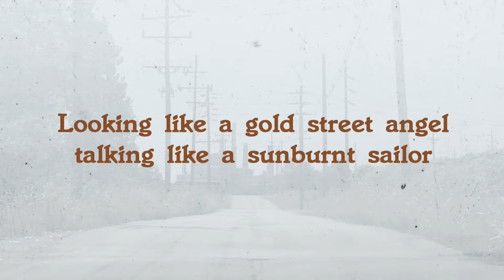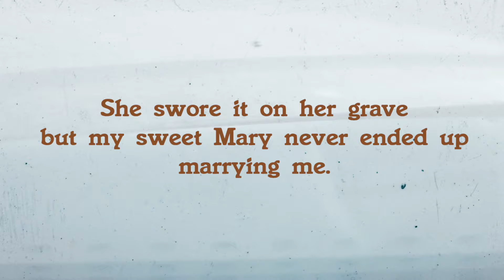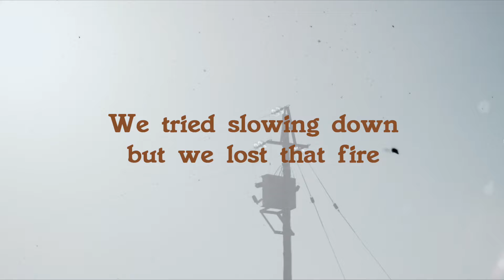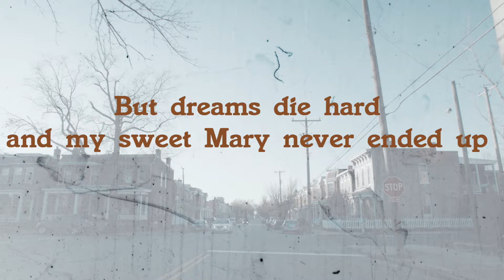Matt Roy - "Mary & Me" (Official Lyric Video)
Brand new single "Mary & Me" from singer/songwriter Matt Roy!

Follow Matt everywhere @mattroylive

Written by: Matt Roy
Produced by: Jared Conrad
Published by: Big Machine
Management/Support: Anthony Stone

Matt Roy "Mary & Me" OFFICIAL LYRICS

Mary's mama & daddy fought like the Hatfields & McCoys
She was 1 of 5 and the other 4 were rust belt roughneck boys
I'd wait out in the gravel for her to storm out of that trailer
Looking like a gold street angel talking like a sunburnt sailor
And we'd go round & round that square
Lit cigarettes in the air

Mary & me were crazy
Mary & me were reckless
Mary & me shine brighter than the silver cross hanging off her necklace
Said she wanted me for the long run, she promised she would never leave
She swore it on her grave but my sweet Mary never ended up marrying me

The day after graduation we put that town back in the rearview
We were chasing every sunset we could ride a Chevrolet into
And we stopped outside of Tucson underneath the desert willow
Slept underneath the God-picked stars with a tee shirt for a pillow
We made love in the morning
And we got back on the road yeah

And I put that put-away paycheck on a ring and I hit one knee
Even though she said yes my sweet Mary never ended up marrying me
Oh no

We put a lot miles on my Goodyear tires
Her soul grew weary & my heart grew tired
Tried slowing down but we lost that fire
Tried to make it work but after a while
We knew, it was through

Ah Mary & me shine brighter than the silver cross hanging off her necklace
I thought that it would alway feel, the way it felt when we were 18
But dreams die hard & my sweet Mary never ended up marrying me
She never ended up marrying me